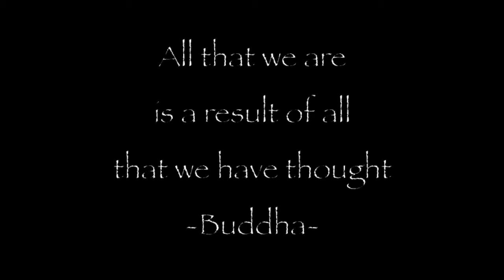Buddha Souls-All that we are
Music inspired by Buddha. Two Finnish musicians perform their musical meditation. Words by Buddha, music by Buddha Souls. Videographing by Paavo Hamunen.